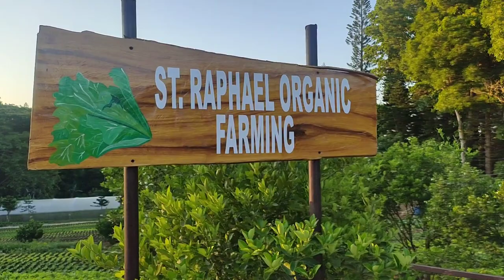Organic agriculture in an Eco- Spiritual Farm.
Success Story. Aside from being an eco-spirituality park, SVD Farm has been recognized by the Department of Agriculture Region 4-A as an organic agriculture "success story".